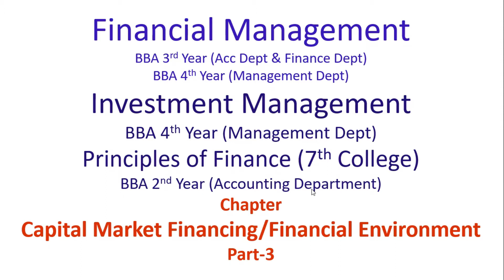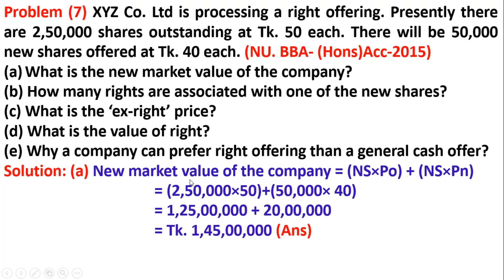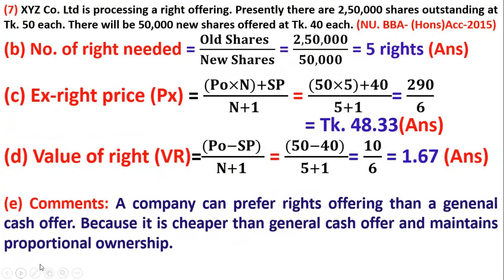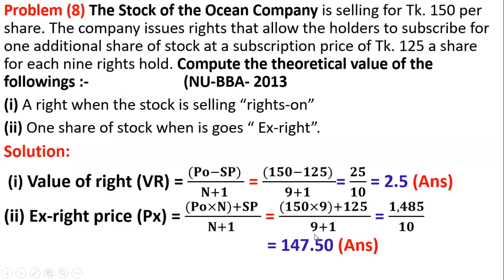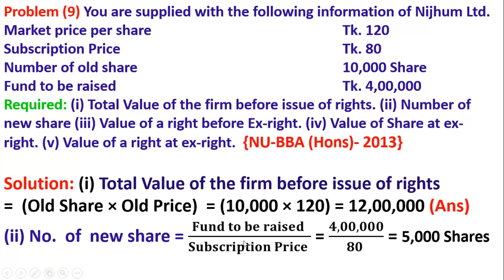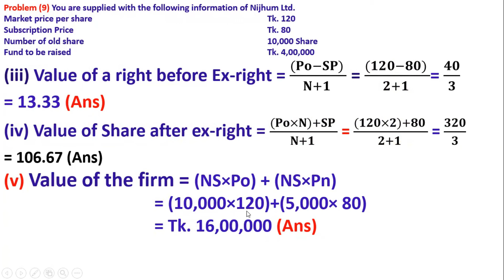Capital Market Financing of Financial Management Tutorial in Bangla (Part-3) Principles of Finance.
HELLO GUYS, FAMS4.0 is an educative channel. This is a tutorial "Capital market financing of financial management Class no-1" where you can get more example problems and solution. It's totally finance bangla tutorial. BBA students will learn very easily about Capital market financing through this video. So lot of techniques you could learn to understand about question. I think this video will be very helpful for every students who wants learn more with techniques about problem and solution. there will not need to read privately. Understanding how to execute your investment strategy! Enjoy! part-2
If you think this video will be helpful for you and your friends.
Please share your opinion to improve my video quality. Tell me which subjects or Units do you learn through my channel.

WE ARE HERE WITH A NEW LECTURE ON BUSINESS FINANCE :- DIVIDEND POLICY : FINANCIAL MANAGEMENT || CAPITAL MARKET FINANCING FINANCIAL MANAGEMENT OF NATIONAL UNIVERSITY.
CAPITAL MARKET FINANCING : INVESTMENT MANAGEMENT || INVESTMENT MANAGEMENT OF NATIONAL UNIVERSITY.

In this video we covered the :-
accounting financial management, capital market financing,financial management chapter 5,financial management chapter 3,financial management chapter 2,financial management bba 4th year, financial management
Capital Market,
A capital market is a financial market for long term securities, principles of finance for bba 2nd year of 7th college under dhaka university,
accounting tutorial bangla, business statistics, king classes, bba, mba,
Capital market financing financial management
Financial management bba 3rd year
Capital market financing bba 4th year
Capital market financing chapter 5
Financial management chapter 5
Stock valuation
bond valuation
BBA 3rd Year (Acc.)-Financial Management -Capital Market Financing
BBA 4th Year (Mang.) --Financial Management -Capital Market Financing
BBA 4th  Year (Mang.) -Investment Management -Long Term Financing

dividend decision financial management in bangla
Capital market financing of Financial management
Capital market financing tutorial in bangla
capital market financing tutorial in bangla of financial management
capital market financing of financial management tutorial in Bangla
partnership business,
bond valuation & stock valuation
Accounting theory
ugc net financial management
bangla tutorial of financial management
investment management bangla tutorial,
capital budgeting and risk analysis,
lease financing, working capital management,
financial management in bangla,
cost acounting,
intermediate accounting,
taxation in bangladesh,
business math tutorial in bangla,
time value of money, future value, present value,
WHICH IS RELEVANT FOR NATIONAL UNIVERSITY

Capital budgeting bangla tutorial
rule 72
rule 69
future value interest factor
future value interest factor of an annuity

Time value of money tutorial in Bangla
Capital Bugeting tutorial in Bangla
journal, Ledger, trial balance
capital market financing
lease financing, ratio analysis, short term investment, long term investment,
types of dividend policy in financial management
CIRR, NPV, investment decision, dividend decision

0.01 Introduction
0.39 Main discussion

Notes & Revisionary lectures
BY FARUK SIR

ETHANKS FOR YOUR INCREDIBLE SUPPORT GUYS.